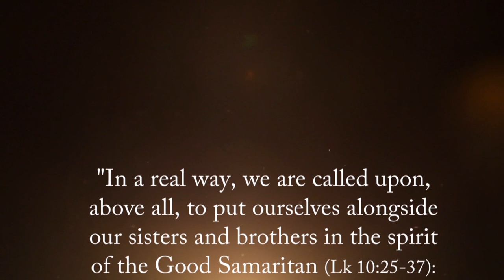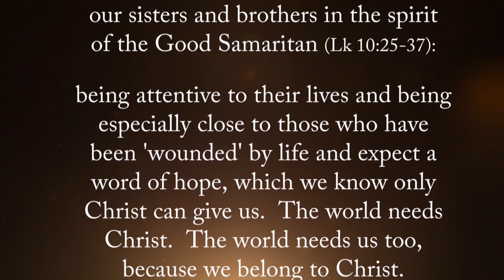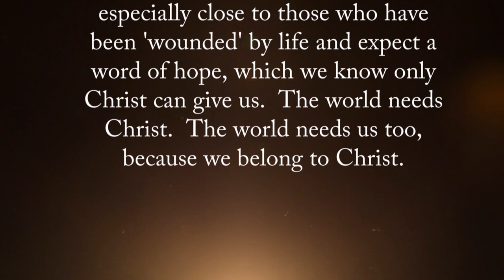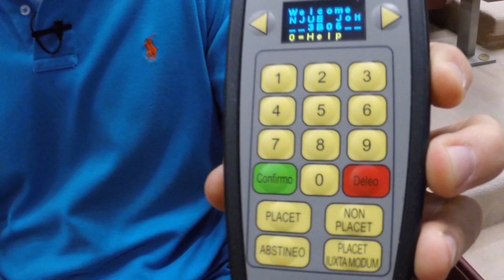Inside the Synod - Highlights from Day 1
Sebastian Gomes shares with us the highlights from Day 1 of the Synod on the Family and a behind-the-scenes tour of the Paul VI Audience Hall.